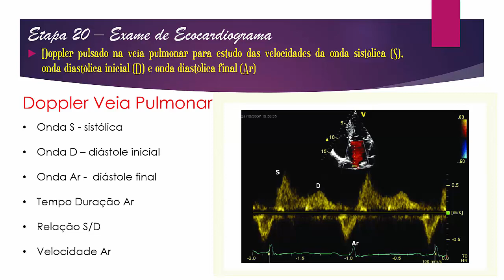ETAPA 20 - Doppler de Veia Pulmonar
Sabemos que para estudarmos as velocidades da veia pulmonar precisamos fazer alguns ajustes em nosso equipamento, principalmente diminuir a escala de velocidades do Doppler pulsado e também diminuir o PRF do mapeamento colorido, uma vez que as velocidades da veia pulmonar são baixas. Com o Doppler teremos acesso as velocidades de S (onda sistólica), velocidade de D (onda diastólica inicial) e velocidade de Ar (diástole final). Importante também avaliar a relação S/D e a duração da onda Ar e comparar com a duração da onda A mitral.